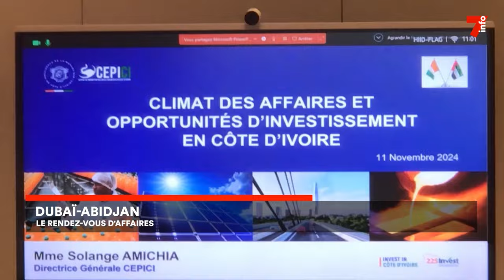Dubaï-Abidjan : le rendez-vous des affaires